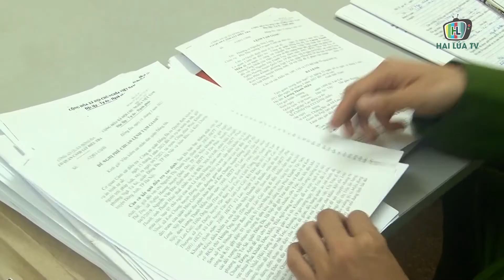NAM THANH NIÊN THUÊ NGƯỜI BẮT CÓC BẠN GÁI ĐỂ LÀM “ANH HÙNG CỨU MỸ NHÂN”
Ngày  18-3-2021, Công an quận Đống Đa, Hà Nội cho biết đã ra quyết định khởi tố vụ án, khởi tố bị can đối với Nguyễn Văn Đức (24 tuổi, trú tại Nông Cống, Thanh Hóa), Triệu Ồng Nhất (25 tuổi, trú tại Văn Bàn, Lào Cai), Hoàng Ồng Nhất (23 tuổi, trú tại Bảo Thắng, Lào Cai), Lương Thanh Miều (23 tuổi, trú tại Văn Bàn, Lào Cai) về tội bắt, giữ hoặc giam người trái pháp luật.